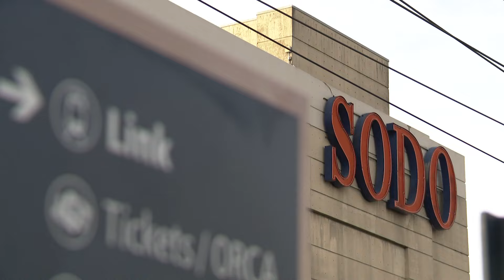Sound Transit approves route for West Seattle light rail extension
Construction is expected to begin in 2027 and is estimated to take about five years.